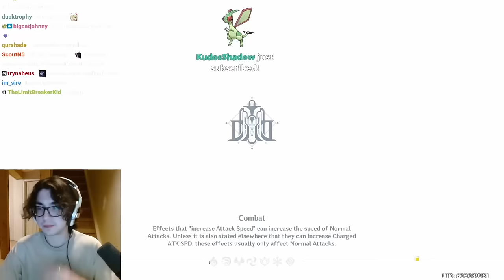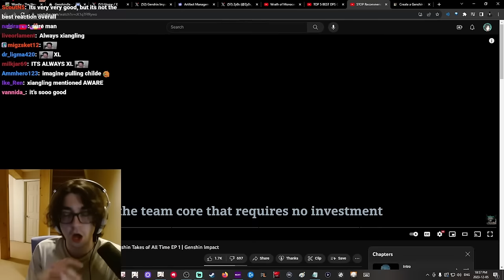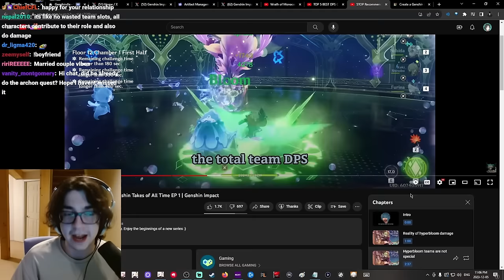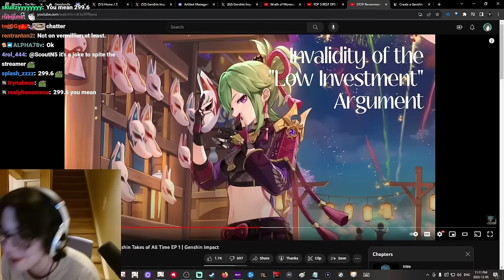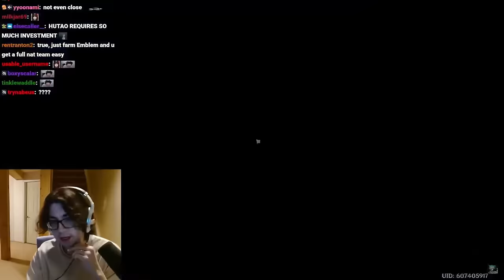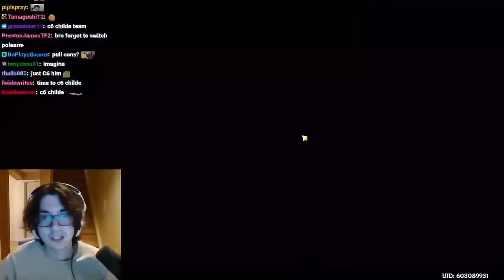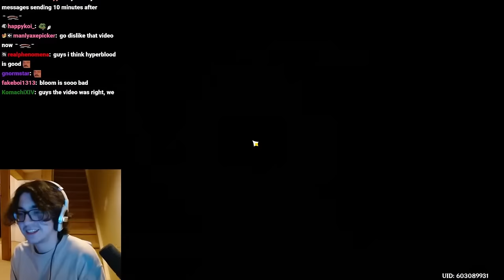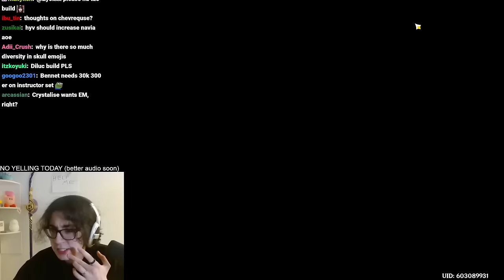ZyOx clips: Stunlock edition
check him out!
All roads lead back to hyperbloom.